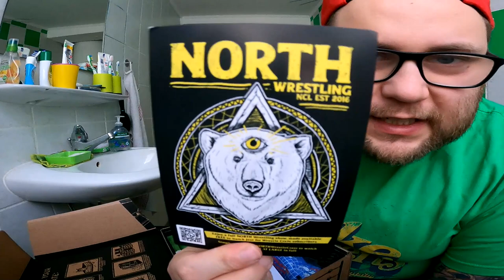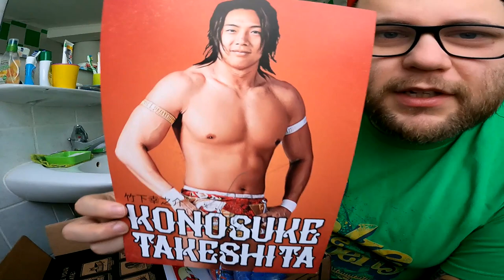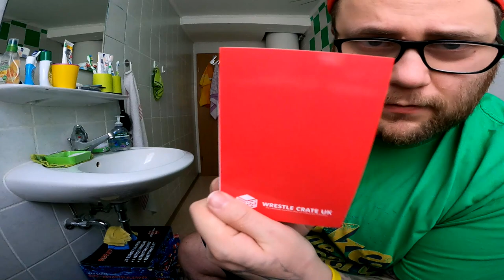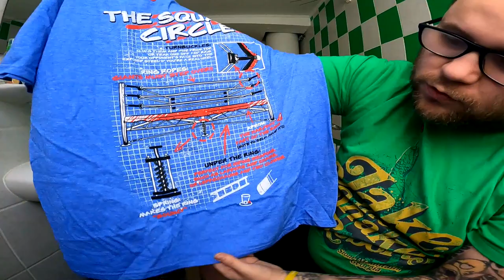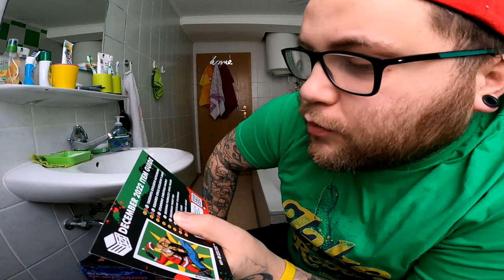UNBOXING | Die SPÄTE Weihnachts Wrestling BOX !!! (WrestleCrate UK DEZEMBER 22)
GUMMA !!!

Mein Trainer Code : 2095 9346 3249